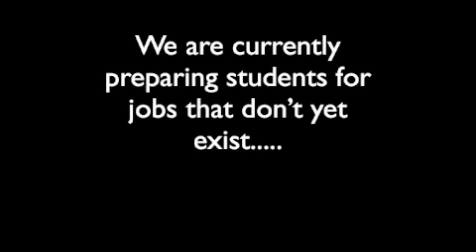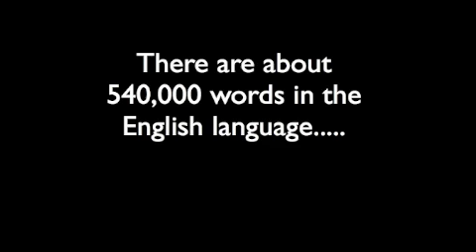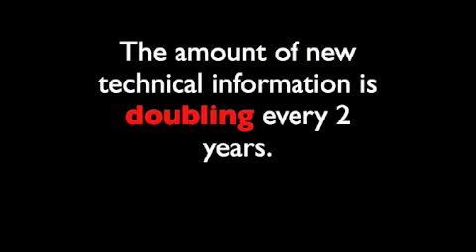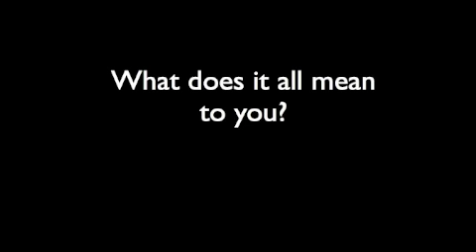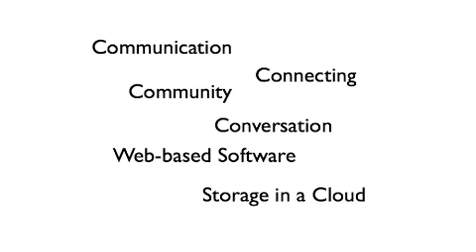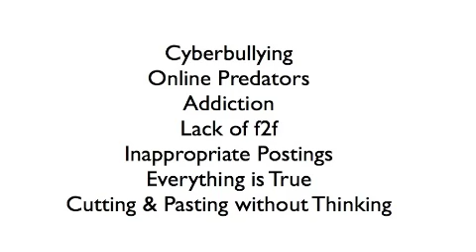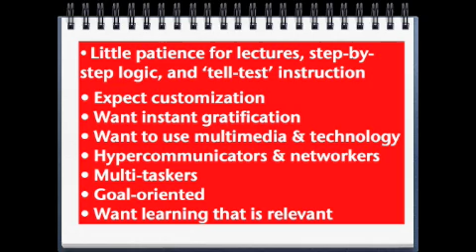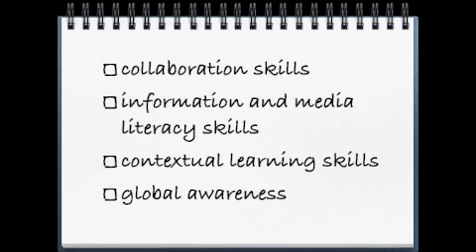Web 2.0 & Albert Campbell Students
Web 2.0 and Our Digital Students By Albert Campbell C.I.'s Teacher Librarian, Linda, with material from Karl Fisch, presented to staff and parents.